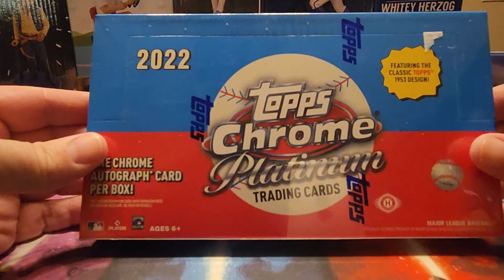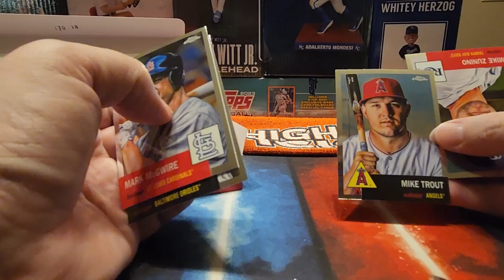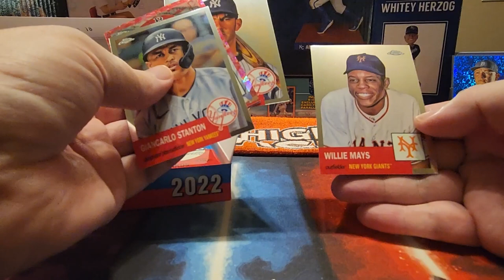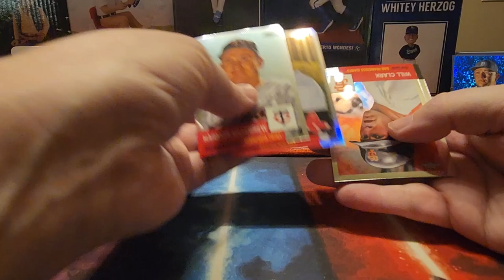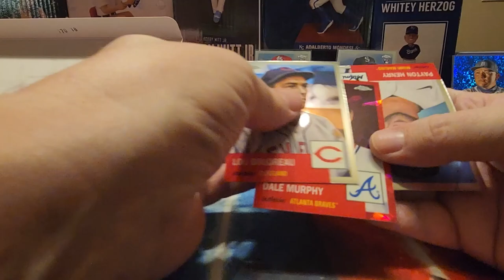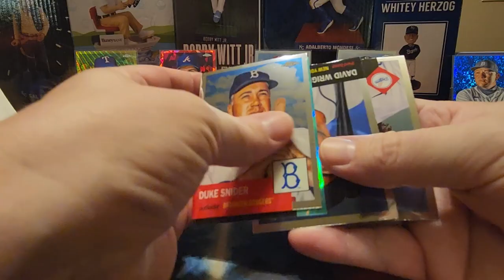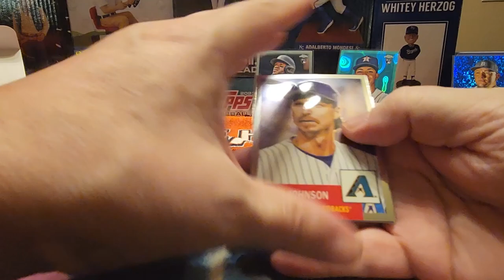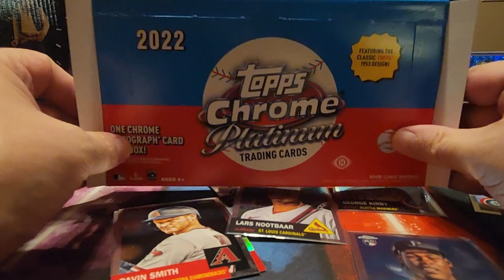2022 Topps Chrome Plat Hobby Box